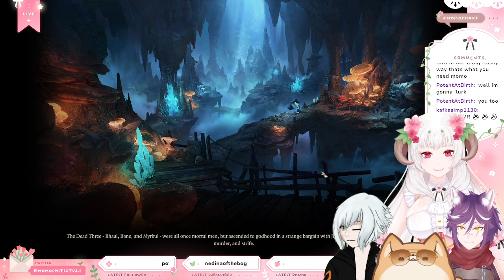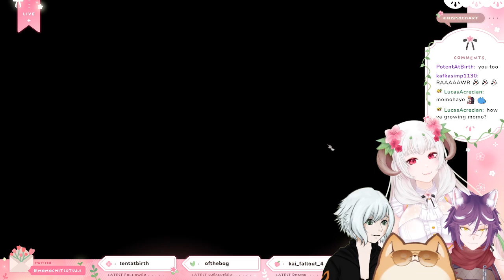I Can't Find Clothes :( [05] (04/19/24)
Collab with Nourax, Danu and Kiba!

Check them out, they are AWESOME!